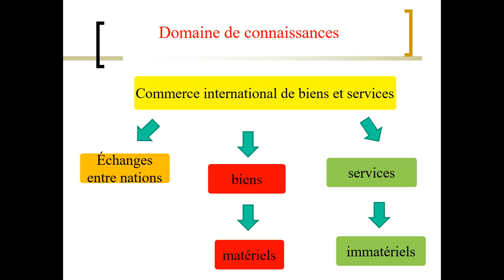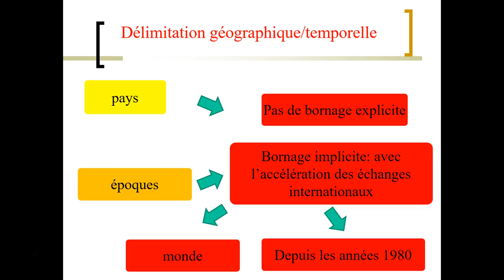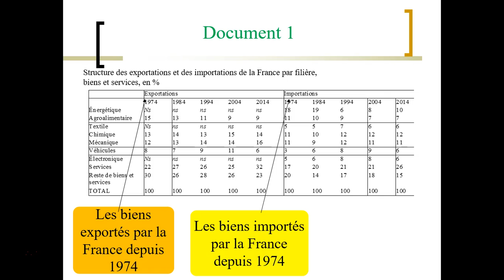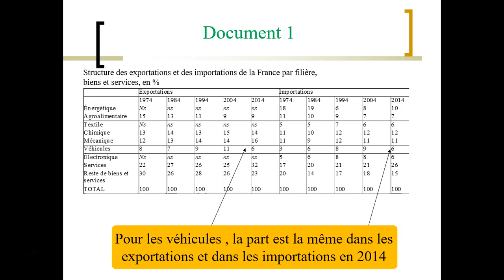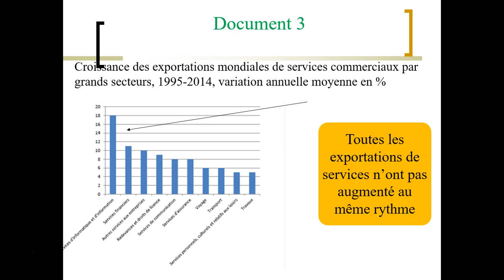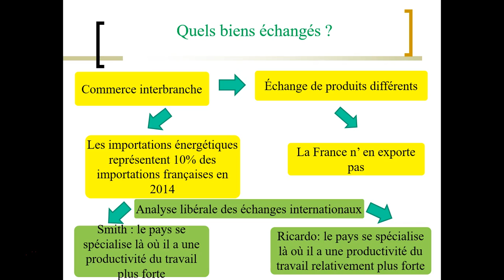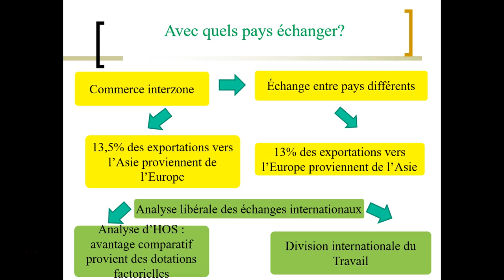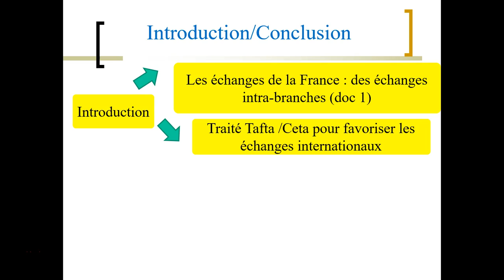correction EC3 commerce international